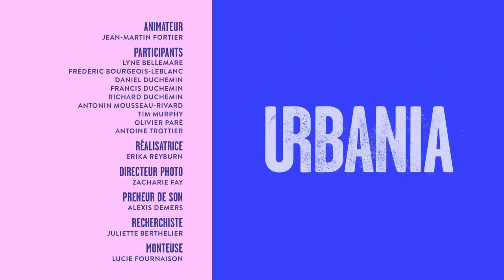Les Racines du toit - Épisode 1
Sur l'île de Montréal, la plupart des terres agricoles ont disparu à cause du développement urbain. Jean-Martin Fortier rencontre les instigateurs d'un projet qui inverse la tendance : l'immense potager bio sur le toit d'un IGA à ville Saint-Laurent.

En collaboration avec IGA